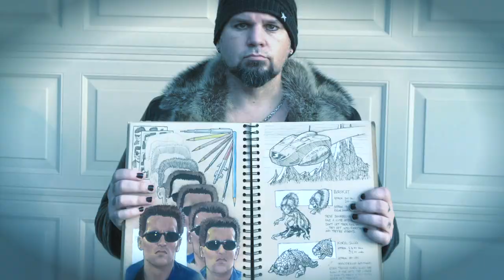Sketchbook Challenge 35: MUSIC!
Matt Busch and James Polony rock out with their sketchbooks out to help inspire you to fill a page with visual love for auditory inspiration! Today's hashtag

If you like this video, give it a “Like”!  Drop a line in the Comments to say what you liked, didn’t like, or what you’d like to see in future videos.  Or just say hi!  Don’t be shy!

Any Sharing you do with any of these videos is always super appreciated!

The killer music in the intro was creating using the Celldweller: Sonix Producer Pack.